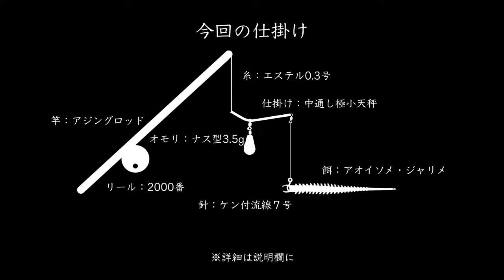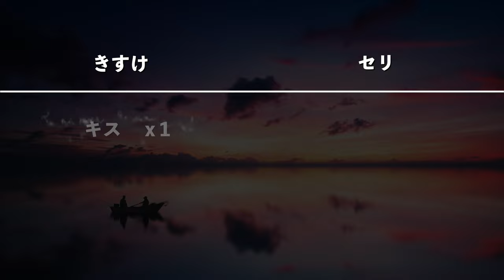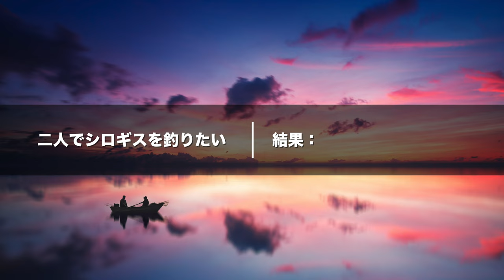A couple goes fishing for sillions after heavy rain (subtitle)